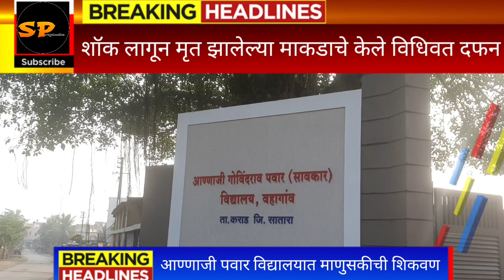शॉक लागून मृत्यू झालेल्या माकडाचे केले विधिवत दफन.. आण्णाजी पवार विद्यालयात घडले माणुसकीचे दर्शन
विद्यालयातील शिक्षक व विद्यार्थ्यांनी मृत झालेल्या माकडाचे विधीवत दफन केले